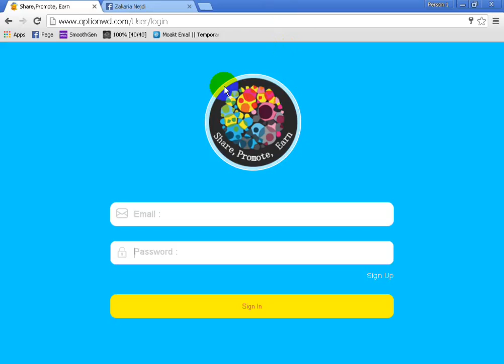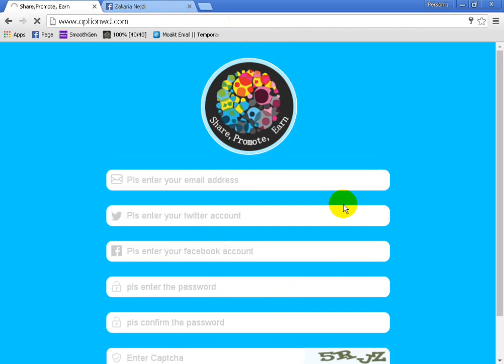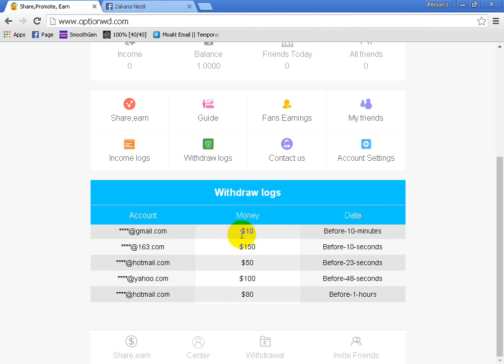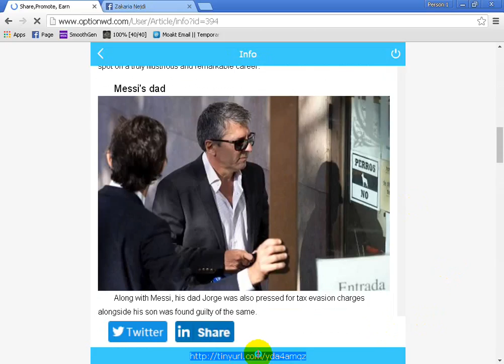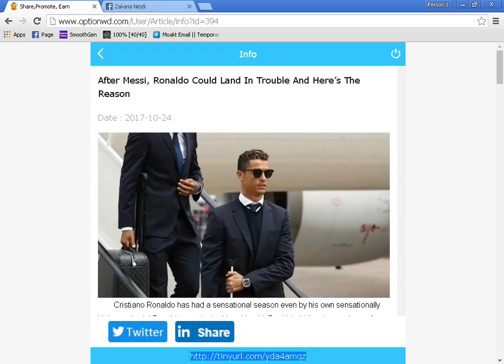أفضل طريقة وأفضل موقع للربح من نشر المواضيع فقط ! كل 65 ضغطة ستربح خمسة دولار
السلام عليكم أتمنى أن ينال إعجبكم الفيديو فلا تبخلو علينا بلاييك للفيديو والإشتراك فالقناة ليصلكم الجديد 💔💔
الربح من الانترنت 5 دولار يوميا,
الربح من الانترنت 2017 للربح من الانترنت مجانا,
الربح من الانترنت 2017 الربح من الانترنت mostafidoun كيفية الربح من الانترنت,
الربح من الانترنت 2017 الربح من الانترنت مجانا,
الربح من الانترنت 2017 mostafidoun,
الربح من الانترنت 2016 للمبتدئين,
الربح من الانترنت الاحباب,
الربح من الانترنت اختصار الروابط,
الربح من الانترنت اربح 100$ من(captchaclub) بطريقه سحريه وسريعه جدااا(مضمون 100 ),
الربح من الانترنت الربح عبر الانترنت ربح المال موقع تطبيق ربح النال طريقة الربح2017,
الربح من الانترنت الربح عبر الانترنت المال ربح المال بطريقة موقع للربح,
الربح من الانترنت باي بال,
الربح من الانترنت بدون راس مال 2017,
الربح من الانترنت بالمغرب,
الربح من الانترنت بدخل ثابت اكثر من 90$ يوميا,
الربح من الانترنت بدون تعب,
الربح من الانترنت بدون حد ادنى,
كيف تبدأ الربح من الانترنت,
تعلم احتراف الربح من الانترنت,
الربح من الانترنت تحت 18 سنة,
الربح من الانترنت بدخل ثابت,
خدعه الربح من الانترنت,
شادي سوفت الربح من الانترنت,
الربح من الانترنت موقع عربي,
الربح من الانترنت مضمون,
الربح من الانترنت مع اثبات الدفع,
هل الربح من الانترنت حقيقة ام خيال,